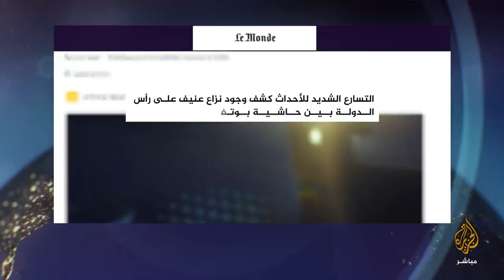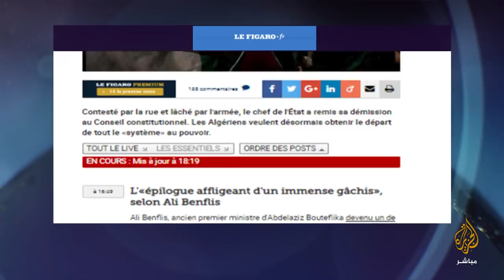المسائية .. دعوات شعبية وسياسية عربية تدعو الجزائريين للاستفادة من تجارب الربيع العربي